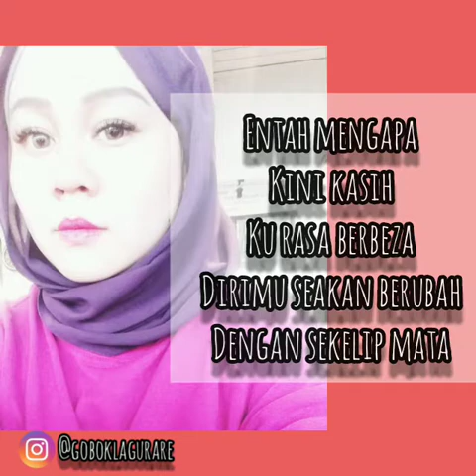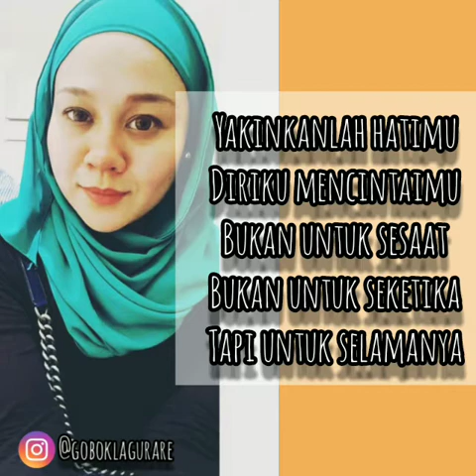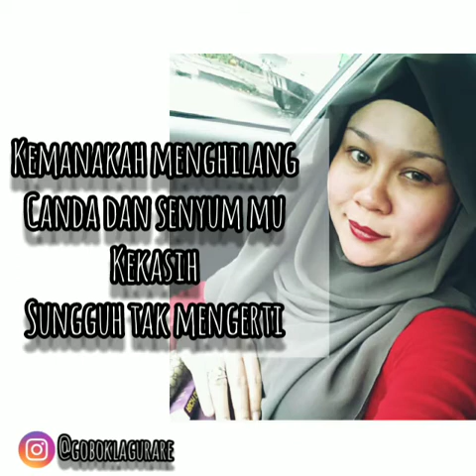Bukan Untuk Sesaat - Erna Elliyana (Lirik)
BUKAN UNTUK SESAAT
Lirik : Pajin